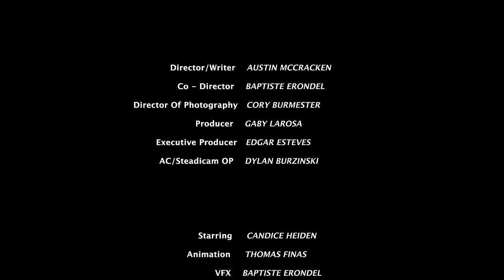Neon Valley - Dancin' (Official Video)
Director/Writer: AUSTIN MCCRACKEN
Co-Director: BAPTISTE ERONDEL
Director Of Photography: CORY BURMESTER
Producer: GABY LAROSA
Executive Producer: EDGAR ESTEVES (Blank Square Productions)
AC/Steadycam OP: DYLAN BURZINSKI
Starring: CANDICE HEIDEN
Animation: THOMAS FINAS
VFX: Baptiste ERONDEL
Color: LOREN WHITE
Editor: AUSTIN MCCRACKEN
VFX Makeup Artist: SHAINA PAULSON

Song written by: NEON VALLEY
Produced by: NEON VALLEY & Aloïs Zandry
Mixed by: Kenny Harmon
Mastered by: Mathieu Bameulle
Publishing: EDITER A PARIS

Rooted in late nights where hearts and minds race, Neon Valley emerges from a fictive world of music with cross-genre approaches of mesmerizing funk and synth pop.
Spellbound rythms and funky bold hooks with glam-funk strut that are coupled with immaculate arrangements with homely tones.
Neon Valley's musical genre sets the tone perfectly for a cashmere- cozy night or one for the night out.
This Montreal duo's amiable musical genre mixed with shameless fun whose jam-oriented style is tailored perfectly for the dance floor and impossible to ignore. Bringing solid lyrics and soft vocals that will naturally lend itself to getting into the groove.